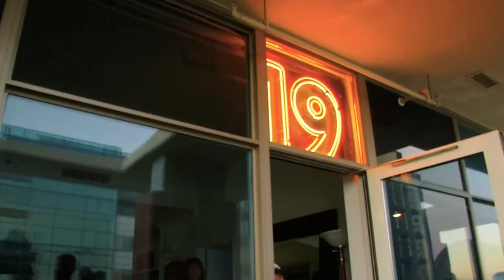San Diego's Top Ballpark Patio | Diamond Terrace Lounge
Best ballpark view of Petco Park in San Diego.